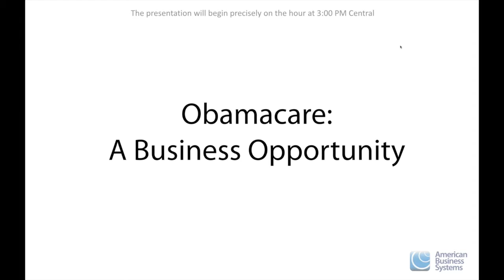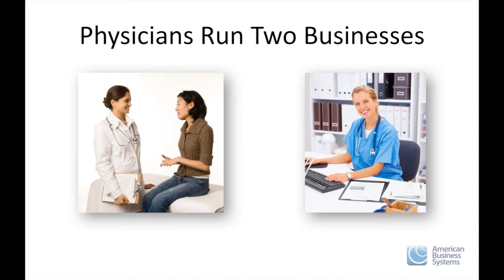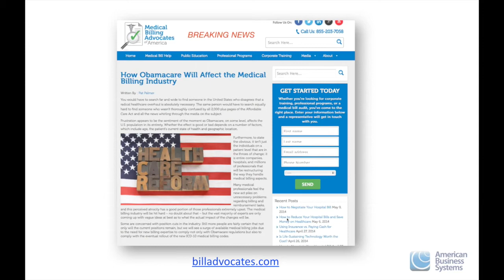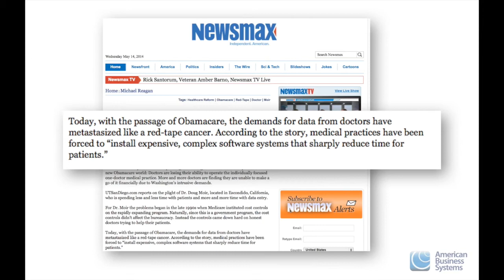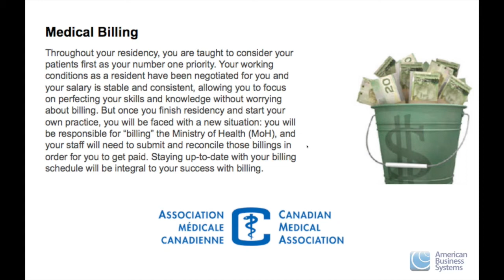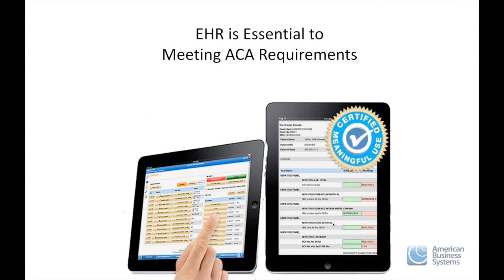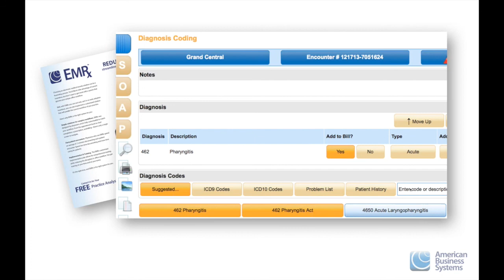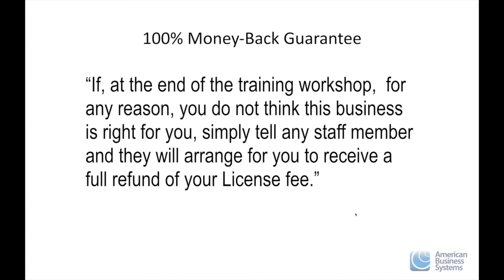Obamacare - A Business Opportunity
Find out why the new Affordable Care Act is one of the biggest boons to the medical billing industry since people started getting sick.  Listen how it can actually help you in starting your medical billing business.